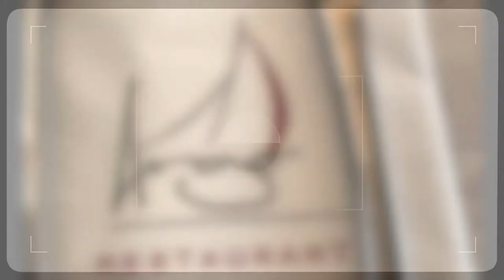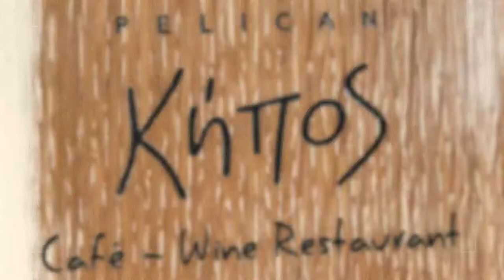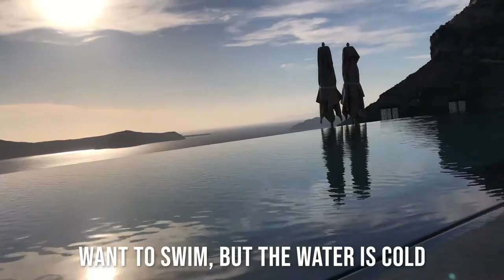What to do in Santorini Greece | Things to do in Santorini Greece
Our 2018 trip to Greece. We stayed in Thira, but also visited Oia Santorini Greece. Check out our Santorini Greece travel guide for Santorini things to do in our Santorini travel vlog. We hope our Santorini trip serves as a great Santorini guide. You can see our Santorini itinerary below. These are the best of Santorini in our Santorini trip. I loved Santorini island and would definitely come back to do another Santorini vlog.

Itinerary:
00:00
00:11 Villa Bordeaux
01:21 Argo (restaurant)
02:24 Dock for cruise ships in Thira
02:44 Gondola
03:15 Sunset
04:05 Fish Pedicure
04:38 Pelican Kipos Cafe and Wine Restaurant
05:16 Villa Bordeaux pool
06:24 Oia Santorini